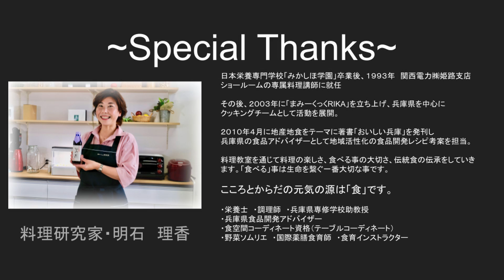【総集編】かつおしょうゆ お役立ちレシピ making12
かつおしょうゆ　お役立ちレシピ　making　総集編です。
料理が苦手な方も、この動画を参考にして頂ければと思います。
楽しく、美味しく、健康に♪